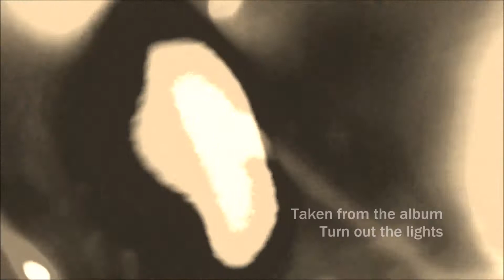The Alloy Six - Impossible dream (60'S STYLE GARAGE FUZZ ROCKER)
We're in the works of putting together a new album, which probably will be out around February or March 2018.

If you haven't checked out our debut Turn out the lights from 2016, please do. Here's a DIY promo video with the song Impossible Dream, which you can find on the debut.

Song story:
Impossible dream was at first an idea of making a Nuggets like garage punker. In the end it got a little more folk influence, but still with the intended garage feel. Since Per thought it sounded like a tune from the paisley underground era, it got the work name Paisley. It didn't get the final title until it was time to print the album cover. The aah choir in the chorus obviously got it's influence from I'm not your stepping stone, right? Not sure what influenced Jonas to write the lyrics, but it's brilliant! When we recorded the song, the fuzz volume was so high with totally uncontrolled feedback and little sustain, so the ending solo became pretty busy. It was unintenional, but increases the punky edge to it. Staffans brilliant 12-string melodies and Jonas and Olas wonderful harmonies needs to be mentioned, and somewhere in the mix you should be able to hear a Rhodes piano. Don't forget to PLAY LOUD!